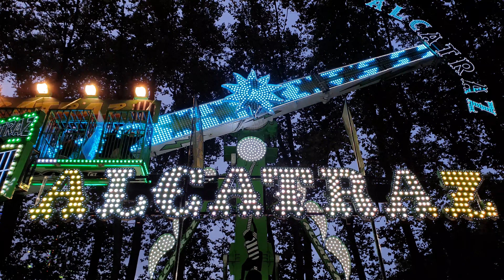OFFRIDE CAMERA | CÁRCEL ALCATRAZ - Feria de Girona 2021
Ven a Girona y súbete a la CÁRCEL ALCATRAZ y se prisionero de las emociones por un par de minutos.

Es una atracción para probar y no pasar de largo, ¿a qué esperas? ¡Tú puedes ser el siguiente!

Recuerda que puedes seguirme en Instagram y hablar conmigo, ¡estaré encantado! @ranotashow.oficial